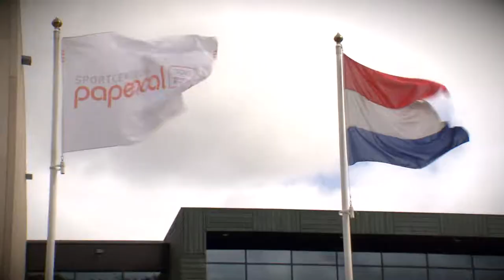Olympische Kinderpersconferentie 2018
Kinderen stellen vragen aan Ireen Wust, Bibian Mentel, Ronald Mulder en Anna van der Breggen.